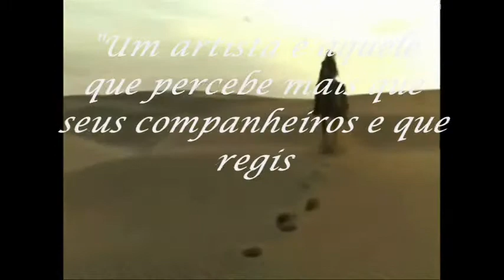FRANCISCO MATOS 48 ANOS DE PINTURA 1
ESTE VÍDEO NÃO ESTÁ SENDO COMERCIALIZADO, NEM SEU CONTEÚDO".
"MÚSICA DE FUNDO: "The Summer Knows (From Summer of '42)" -   The Mancini Pops Orchestra

"NENHUM ARTISTA ESTÁ ADIANTE DO SEU TEMPO.ELE É O SEU TEMPO; O QUE ACONTECE É QUE OS OUTROS ESTÃO ATRASADOS NO TEMPO" - MARTHA GRAHAM.

ESTÁ É A MINHA HOMENAGEM A UM ARTISTA VERSÁTIL E MUITO QUERIDO. FRANCISCO MATOS DESEJO QUE CONTINUES COM ESSAS MARAVILHOSAS IDÉIAS E TRABALHOS ARTÍSTICOS EXCEPCIONAIS. PARABÉNS PELOS 48 ANOS DEDICADOS A ARTE.
BEIJOS CARINHOSOS DA AMIGA BRAZUCA AO AMIGO PORTUGA FRANCISCO MATOS.